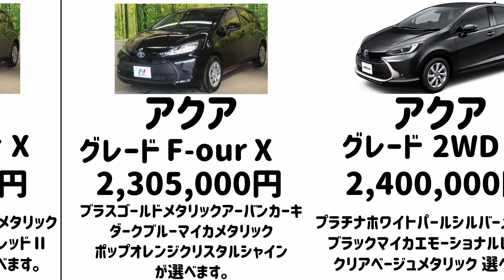【アクア】 【マイナーチェンジ】【グレード】【価格】 【カラー】【紹介】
今回は、アクア マイナーチェンジグレード価格 カラーを紹介します。
アクアはマイナーチェンジをはたし新たにGR SPORTを追加しました。
アクアにGR SPORTが帰ってきました。
お帰りなさい。